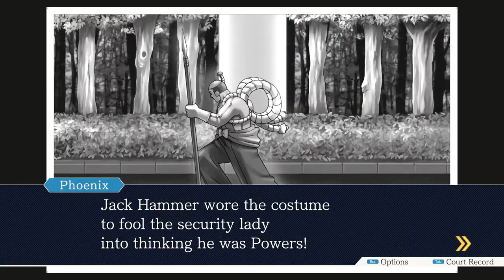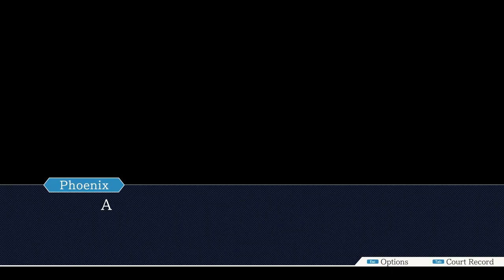[Let's Play] A Battle of Wits - Phoenix Wright: Ace Attorney - Episode 11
We finally solve this case. You might think things may get easier from here. Haha wrong! The next case is a head turner for sure.